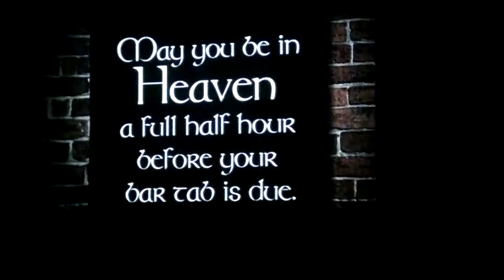ShadowboxLive: Season's Upon Us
ShadowboxLive's house band Bill Who performs Season's Upon Us by Dropkick Murphys. Holiday Hoopla, Dec. 29, 2018.